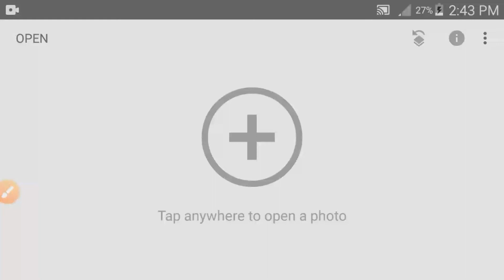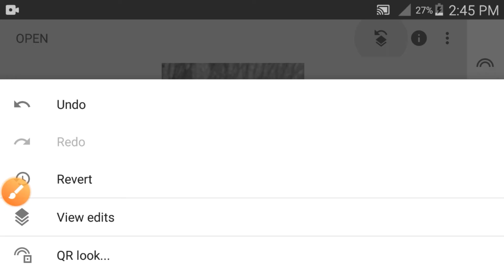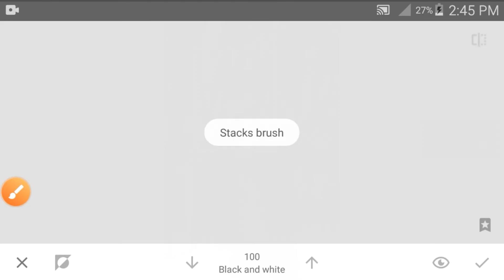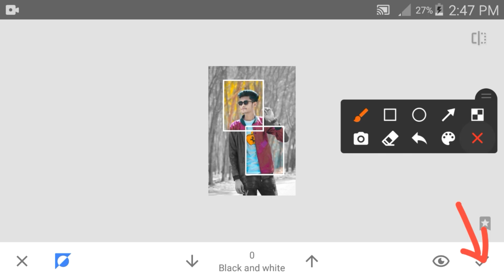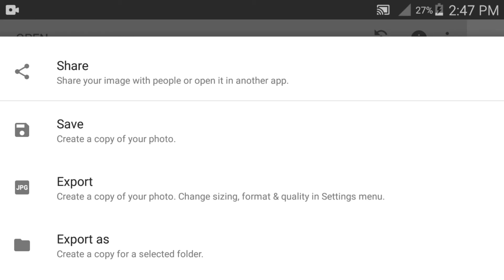Snapseed Amazing Orange And Blou || Colour Effect || Snapseed Photo Editing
Lightroom colors edting Picsart photo edting lightroom photoedting presets new android bast photo edting videos snapseed tutorial snapseed all photo editing picsart best photo editing picsart edit picsart cartoon picsart video picsart logo picsart photo edit

Png background download link

Snapseed

Lightroom

Autodesk Sketchbook